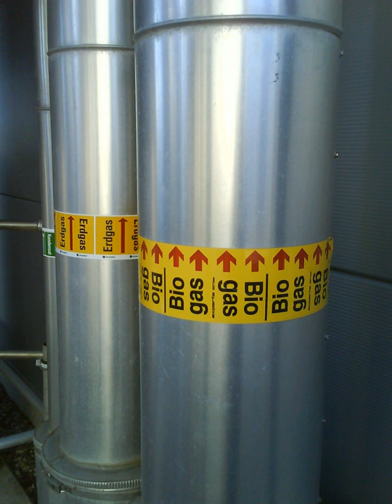Biogas upgrader | Wikipedia audio article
00:01:21 1 Water washing
00:02:06 2 Pressure Swing Adsorption
00:02:56 3 Selexol
00:04:44 4 Amine gas treater
00:06:19 5 Membrane-based Gas Permeation Systems
00:07:28 6 Objectives and variants
00:09:24 7 See also

- Socrates

SUMMARY
A biogas upgrader is a facility that is used to concentrate the methane in biogas to natural gas standards. The system removes carbon dioxide, hydrogen sulphide, water and contaminants from the biogas. One technique for doing this uses amine gas treating. This purified biogas is also called biomethane. It can be used interchangeably with natural gas.
Raw biogas produced from digestion is roughly 60% methane and 29% CO2 with trace elements of H2S; it is not high quality enough to be used as fuel gas for machinery. The corrosive nature of H2S alone is enough to destroy the internals of a plant.

The solution is the use of biogas upgrading or purification processes whereby contaminants in the raw biogas stream are absorbed or scrubbed, leaving more methane per unit volume of gas. There are four main methods of upgrading: water washing, pressure swing adsorption, selexol adsorbtion, and amine gas treating.